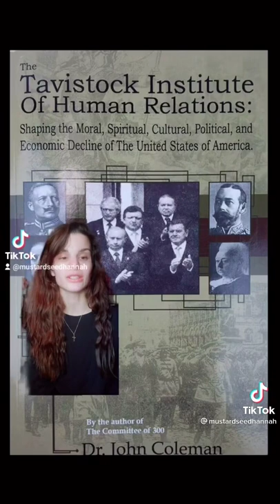CIA What!!! LMBO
Think of this as your opportunity to ask a professional software engineer / Data scientist anything you want (in good taste) to collaborate and learn.